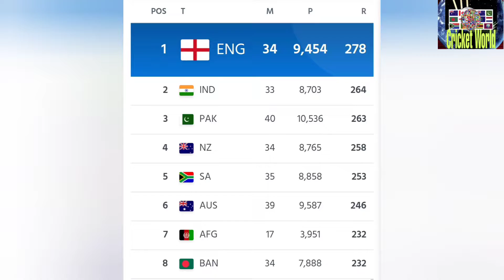Icc t20 world cup 2022| Qualified teams | 8 team directly into super 12| In Australia |Cricket World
Automatic Super 12 qualifiers for T20 World Cup 2022 confirmed T20 World Cup 2022

The automatic qualifiers for the Super 12 stage of the ICC Men’s T20 World Cup 2022 have been confirmed, following West Indies’ loss to Australia in their final match of this year’s edition.

From the 12 automatic qualifiers for next year’s tournament – the 12 teams that made the Super 12 this year – eight will go straight through to the Super 12.

Those eight teams are hosts Australia, England, India, Pakistan, New Zealand, South Africa, Afghanistan and Bangladesh.

The automatic qualifiers for the Super 12 stage were determined to be the winner and runner-up of the current T20 World Cup,

alongside the next six highest ranking teams on the MRF Tyres ICC Men’s T20I rankings at the cut-off date of 15 November.

On Saturday, the teams that will fill those spots were confirmed courtesy of West Indies’ loss to Australia, which means they will sit 10th by the cut-off date, with Bangladesh climbing to eighth.

Going into Saturday’s action, the current top six teams on the rankings - England, Pakistan, India, New Zealand, South Africa, Australia – had already done enough to ensure they would not slide out of those positions this tournament.

Afghanistan, the team sitting seventh, cannot drop below 8th spot irrespective of future results in this tournament following West Indies’ loss to Australia.
That loss has seen West Indies drop to 10th on the rankings, just behind Sri Lanka, with Bangladesh rising to eighth.

Alongside West Indies, 2021 Super 12 teams Sri Lanka, Namibia, and Scotland will also start next year’s tournament in the First Round.

icc t20 world cup,2022,qualified teams,8 teams,in next year host australia

1. the purpose and character of the use, including whether such use is of a commercial nature or is for nonprofit educational purposes;
2. the nature of the copyrighted work;
3. the amount and substantiality of the portion used in relation to the copyrighted work as a whole;
4. and the effect of the use upon the potential market for or value of the copyrighted work.

Agr Apko video achi lage to
Comments
Kare